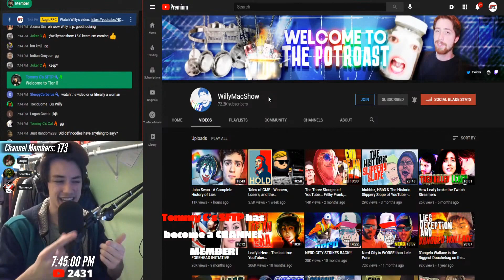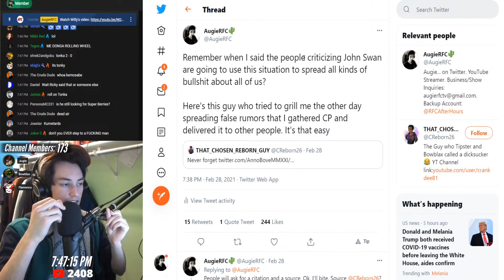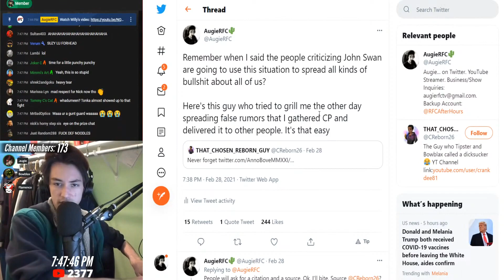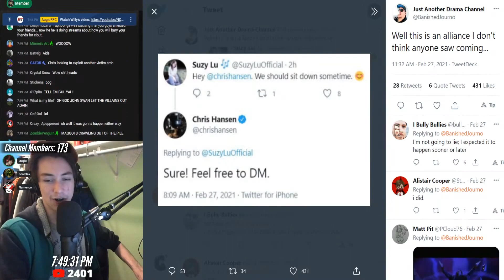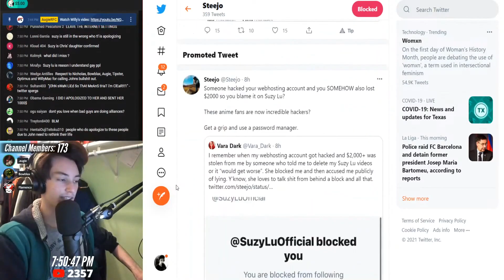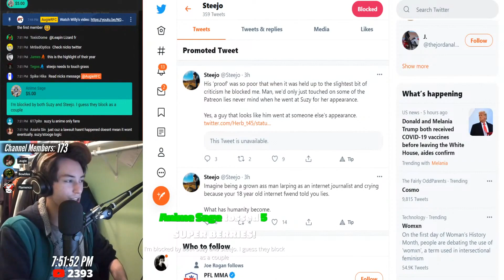Suzy Lu and Chris Hansen want Redemption.. it's not happening!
If you like my content, consider sending me a tip, and if it has a message, I'll read it at the end of the next video You can

0:00 | Intro and That Chosen Reborn Guy
2:43 | Suzy Lu and Chris Hansen